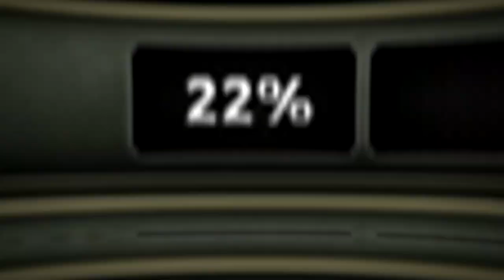ALBANIA STRONK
i didn't even do it for the achievement this time, i must love pain

having an albania world conquest under my belt is mad epic though